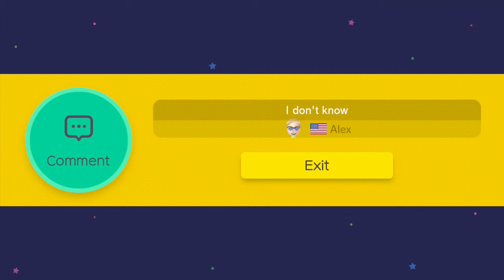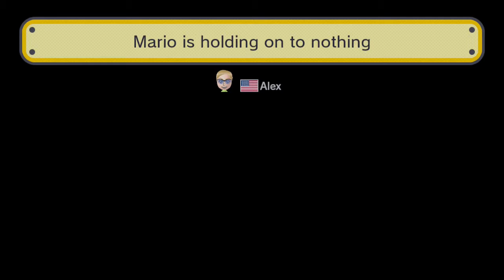My Mario Maker Levels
These are the levels I've so far made in Mario Maker. Sorry there is no sound, Nintendo copyrighted the music